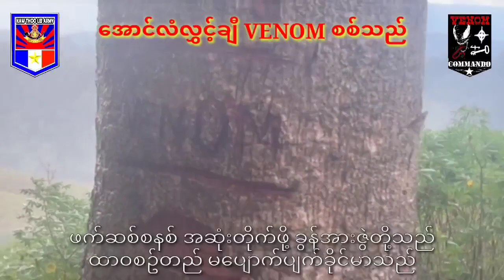အောင်လံလွှင့်ချီ VENOM စစ်သည်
တေးရေး - သားနတ်သျှင်နောင်
တေးဆို   - သားနတ်သျှင်နောင်၊ လွင်မိုးအောင်၊
                - နွေဦးအောင်၊ Zam Maii၊ ဘိုကြီး။
ဂီတမှူး     - ကိုထွန်း
အသံဖမ်း - Zam Maii
ရိုက်ကူး/တည်းဖြတ် - ဗိုလ်စောစိုးမိုး (VENOM)
ဒါရိုက်တာ                 - ဗိုလ်မှူးစောဝင်းမြင့်
                                    (VENOM စစ်ကြောင်းမှူး)
VENOM COLUMN အတွက် ဒီသီချင်းလေးကို ဖန်တီးပေးပါသော ရေး/ဆို သား နတ် သျှင် နောင် ၊ ကူညီပေးပါသော နွေဦးဧရာဝတီ တို့နှင့်တကွ အဘက်ဘက်ကနေ ဝိုင်းဝန်းကူညီပေးကြပါသော မိတ်ဆွေ တစ်ဦးချင်းစီအား အထူးကျေးဇူးတင်ရှိရပါတယ်ခင်ဗျာ. ။
ဇာတ်လမ်းလေးအတွက် ဆောင်းတွင်းအခါသမယ မိုးတွေရွာနေတဲ့ အချိန်လေးမှာ အခါအခွင့်သင့် ရိုက်ကူးခဲ့ရတာလေးက အမှတ်တရပါပဲ။
ထိမိတဲ့ စာသားတွေနဲ့အတူ စိတ်ဓာတ် တက်ကြွစရာ သံစဥ်တွေ ဖန်တီးပေးထားတဲ့ သားနတ်သျှင်နောင် ၏ ခံစားမှုအား စစ်တိုက်တာ တော်ရုံမက ဒါရိုက်တာ အဖြစ်လည်း ကျွန်တော်တို့ရဲ့ VENOM စစ်ကြောင်းမှူး ဗိုလ်မှူး Saw Win Myint ရဲ့ ပုံဖော်စီစဥ်ညွှန်ကြားမှုကို အကောင်းဆုံး ရိုက်ကူးကာ Editting ပြုလုပ်ထားတဲ့ အောင်လံလွှင့်ချီVENOMစစ်သည် .။